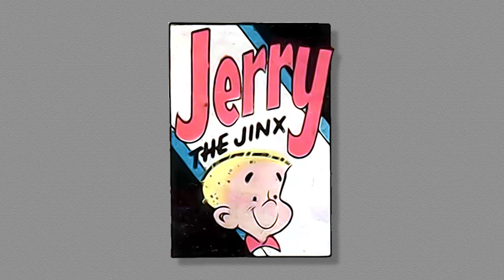A Harvey Comics 1 Page Story #70 – Jerry the Jinx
from:

Little Lotta  Nov #112 1974   Page 11

Story Music:
“Skull Fire" by Jingle Punks